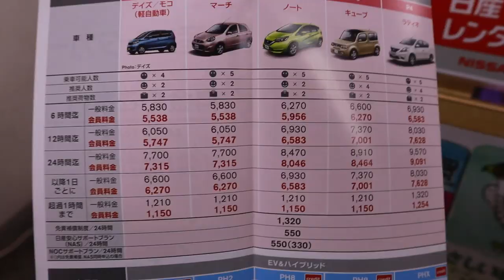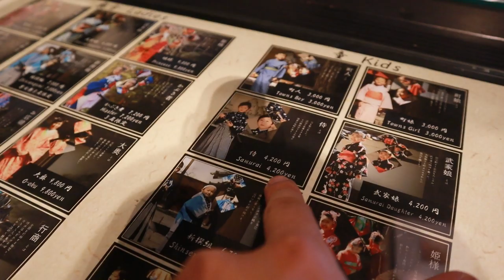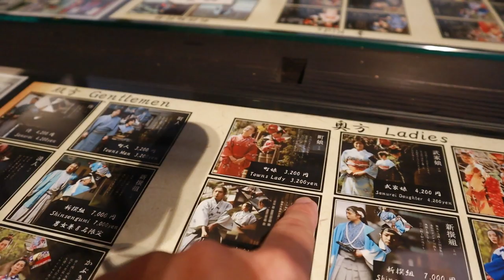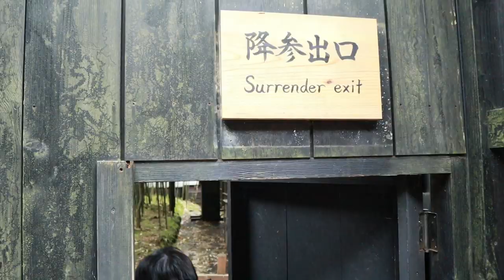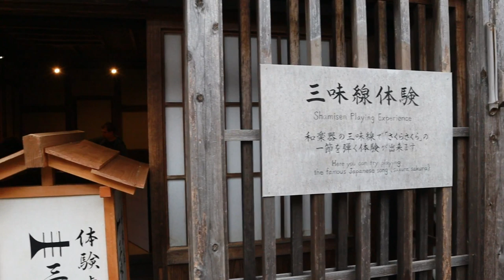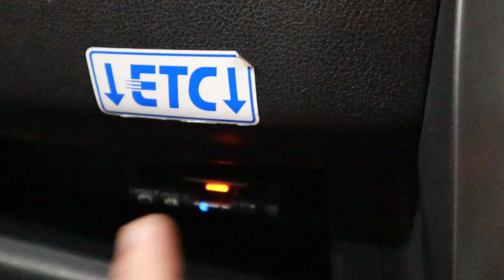Edo Wanderland หมู่บ้านนินจา เทียวญี่ปุ่นEp2. I T3Bบังเอิญทัวร์ in Japan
ซื้อถูกกว่าเมื่อจองผ่าน Klook ที่